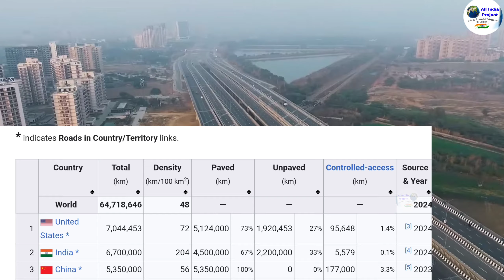Bharatmala Project Update | Expressway | Economic Corridor | Logistic Park | NHAI | Nitin Gadkari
Bharatmala Project
Bharatmala Project update
Bharatmala Project Latest Update
Expressway
Economic Corridor
Logistics Park
NHAI
Nitin Gadkari

All expressway in india
All Logistics park project
All economic corridor in india

l

 1 ) This video has no negative impact on the

2 ) This video is also for teaching  belong to respectful owner .